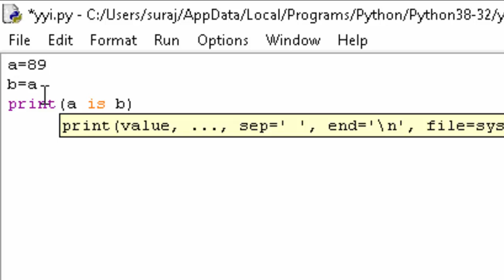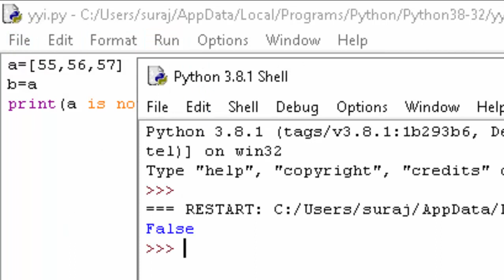Identity operator in Python@COMPUTEREXCELSOLUTION